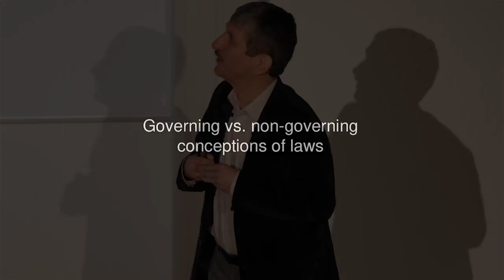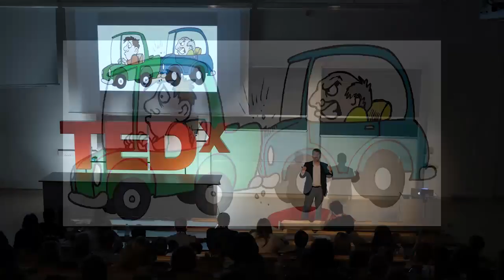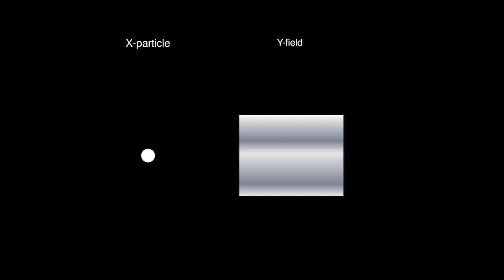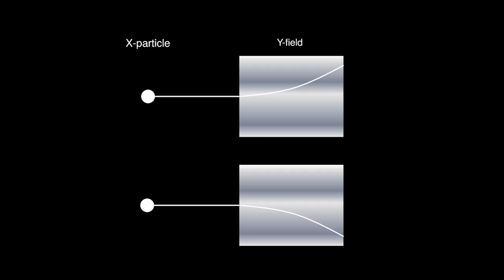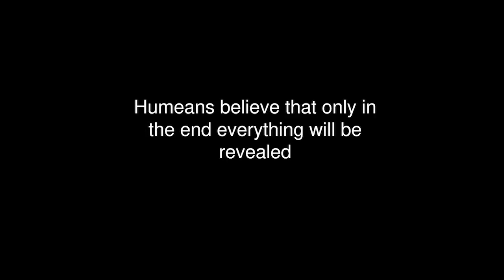Do laws govern the universe? | Tomasz Bigaj | TEDxUniversityofWarsaw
What makes planets stick to their orbits? Why every time you drop the pen it falls down instead of levitating or going into the sky? Of course we would say there is a certain law, law of gravity which every object in the universe is compelled to obey. But is it really that simple? Are laws of nature some kind of cosmic ruler or are they just our way of describing things we perceive? Tomasz Bigaj, Professor of philosophy, compares two different conceptions of laws and makes us doubt our even most grounded intuitions about the status of laws of nature. Tomasz Bigaj is a professor at the Institute of Philosophy, University of Warsaw. He holds Master’s degrees in physics and philosophy, and a PhD with a post-PhD (habilitacja) in philosophy. His main areas of interest include philosophical and ontological problems of physics, general ontology and philosophy of science. He has published books and articles in international journals, including Synthese, Erkenntnis, Studies in History and Philosophy of Modern Physics, Foundations of Physics. He has visited several renowned universities abroad, among others the University of Michigan, the University of California, San Diego, and the University of Bristol. This talk was given at a TEDx event using the TED conference format but independently organized by a local community.